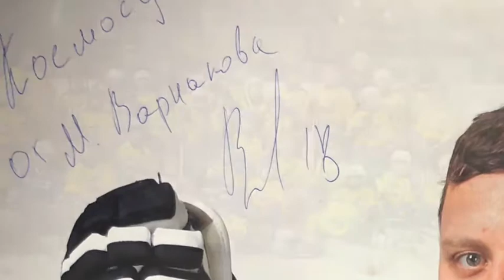Открытие 42-го сезона команды на Космос-Арене.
26 ноября космонавты вышли на свой лёд, а уже на следующий день наш друг -  капитан ‘Торпедо’, нижегородская звезда хоккея Михаил Варнаков поздравлял детей с началом сезона и вручал им клюшки.